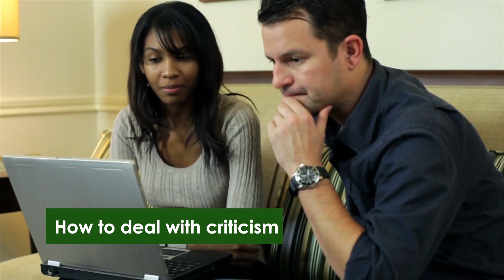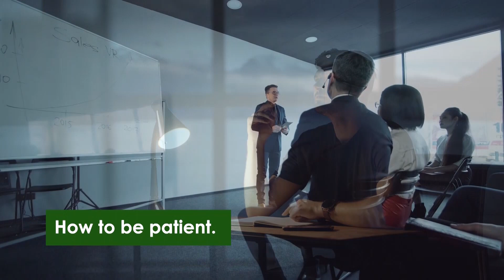11 Harsh Truths Men Need to Accept to Live Their Best Life